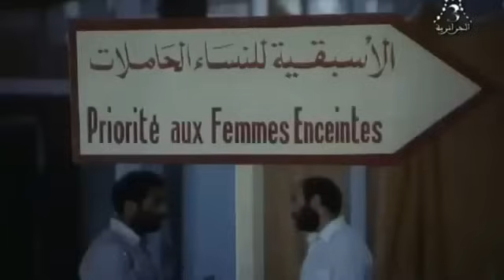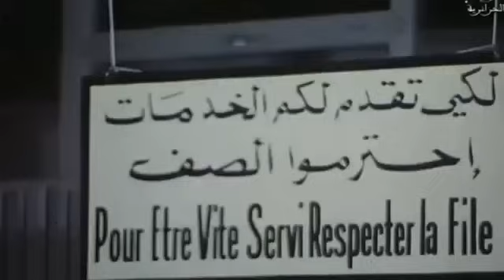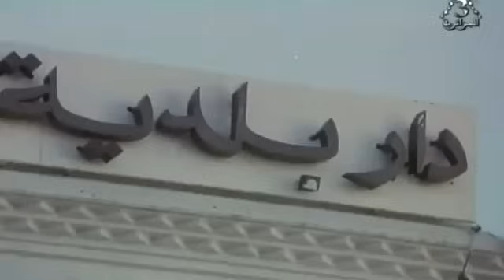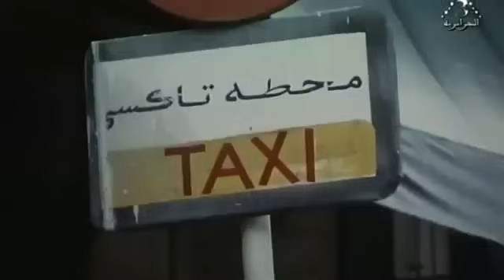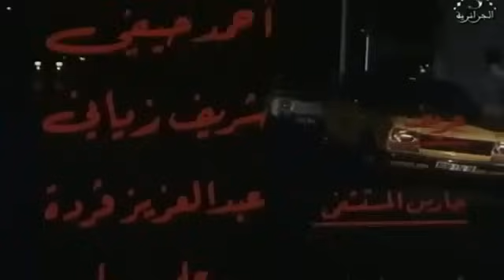Hassan Taxi Film Algérien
TV Algerie IN Youtube | HD